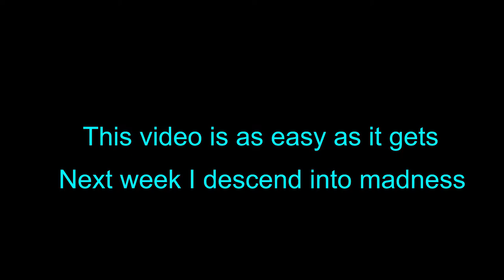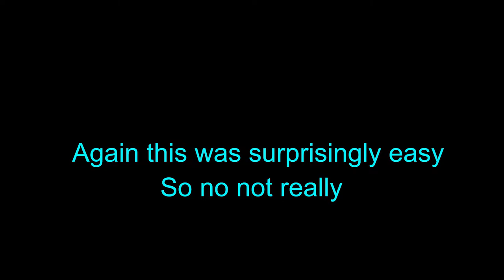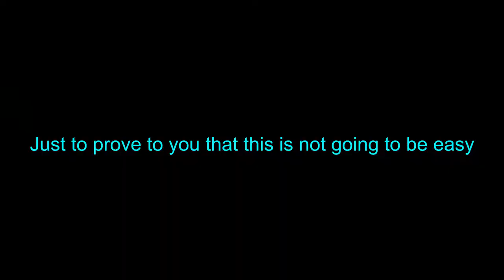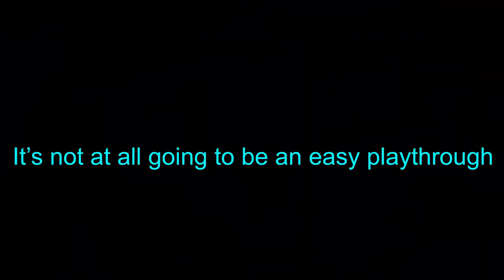I do not know what I'm getting into | Halo Reach: SLASO | Winter Contingency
Imagine playing your favorite childhood game but deciding that you needed more of a challenge. Imagine if this challenge turned out to be a never-ending hell in which you die constantly, over and over until progress is made. Imagine getting lured into a false sense of security because the first mission was easy but then spending 8+ hours on the second one. Imagine if Salad stopped making this description and uploaded the video. Yes boys, I played laso and finished the first mission. I'm then going to upload my failures in ONI Sword base next week and see how the both of these videos do, if you guys enjoy it I'll turn it into a series and finish the entire campaign this way, Enjoy :)